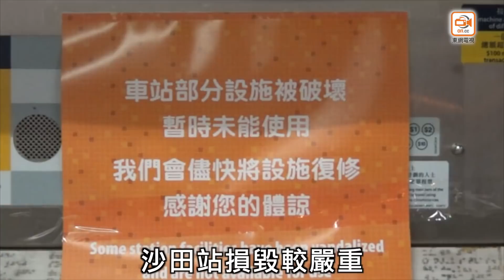修例風波：港鐵及輕鐵今晚10時收車 整合部分輕鐵線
辛苦一班港鐵員工修復站內設施（米小編）
《東網新聞台》聚焦香港，放眼世界。每小時更新的「東網正點新聞」，專業主播為您報道最新港澳、兩岸及國際大事，請立即點選收看：